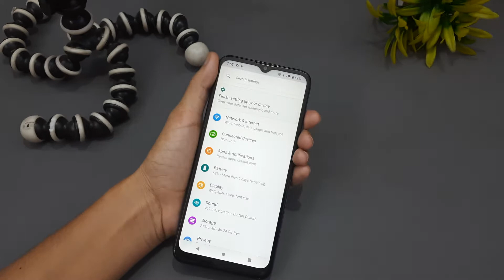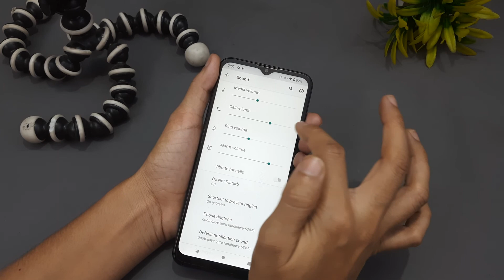How to Set Notification Ringtone On Moto G9 | Notification Ringtone Change